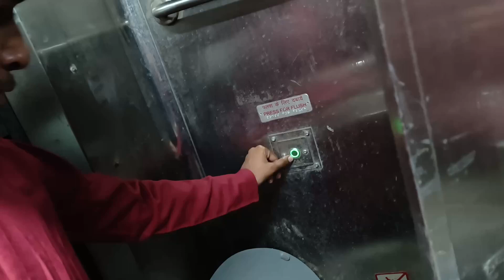Devas vlog | Ma Chamunda ke Darshan | #64